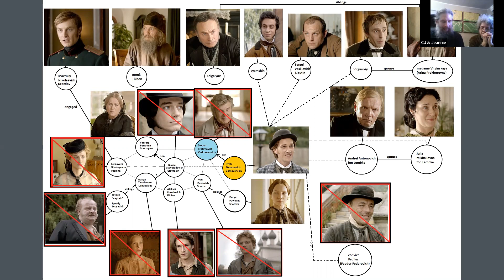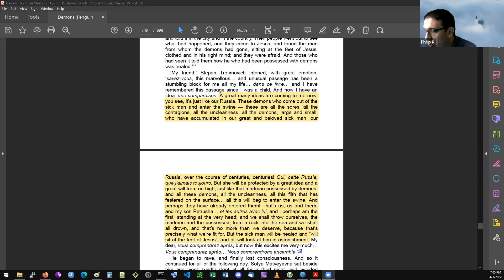Dostoevsky's The Possessed or Demons : Explore How Individuals & Societies Get Undone: Part III: 5-8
"The Possessed" (sometimes also translated as "Demons") is one of Dostoevsky's most prescient literary gems.
Often ranked on par with "Crime and Punishment", the novel, which is inspired by actual events invites the reader to re-examine their beliefs about morality, religion, atheism, and social justice.

How could it be possible for a sleepy town in the suburbs of 19th-century tsarist Russia to become the center stage for social upheaval, murder, betrayal and insurrection? How does Dostoevsky connect the great social reforms of his time with the demonic and how is it relevant today? What is the intricate interplay between science, morality, beauty, God, meaning, humanism, religion and love? Dostoevsky explores these questions in his own inimitable way - by creating the unforgettable dramatic personae that continue to haunt us to this day.

Join us on a thrilling journey to explore how individuals and societies that become "possessed" can become undone.

We recommend the translation done by Richard Pevear and Larissa Volokhonsky.

Below is our reading schedule that we will follow on this journey:

Jan 9 - 1st session - Intro to Dostoevsky and historical setting for the novel (start reading Part I - chapters 1-2)

Jan 23 - 2nd session - finish Part I (chapters 3-5)

Feb 7 - 3rd session - start Part II (chapters 1-3)

Feb 21 - 4th session - continue Part II (chapters 4-7)

Mar 6 - 5th session - finish Part II (chapters 8-10)

Mar 20 - 6th session - start Part III (chapters 1-4)

April 3 - 7th session - finish Part III (chapters 5-8) and concluding thoughts